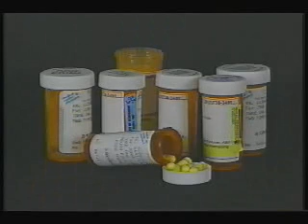"Treat Ear and Respiratory Infections WITHOUT Antibiotics" Clip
In this video Dr. Block demonstrates gentle techniques based on a century-old philosophy of osteopathic medicine which she taught in medical school. This technique helps to drain ears and upper respiratory tract and boost the immune system without antibiotics.

This demonstration is NOT the complete protocol.